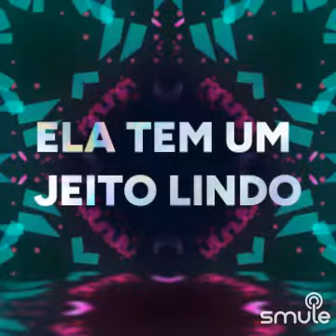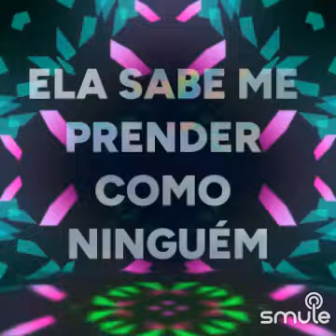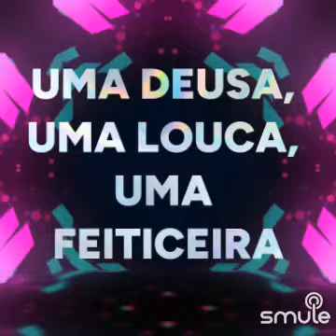ela é demais rick Renner cover douglas feat. loiramusic_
Encontrei essa gravação incrível de "Ela E Demais - Ela é Demais Original" no